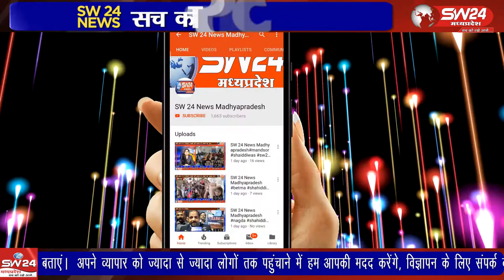Khargone | खरगोन सहित जिले में त्योहार परं मिली छूट के बाद कोरोना मरीजो की संख्या में इजाफा दिख रहा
खरगोन सहित जिले में त्योहार परं मिली छूट के बाद कोरोना मरीजो की संख्या में इजाफा होते दिख रहा है। बढ़ते संक्रमण को रोकने के लिए प्रशासन अब सख्त रवैया अपनाने में जुटा हुआ है। खरगोन से जयंत गुप्ता की रिपोर्ट